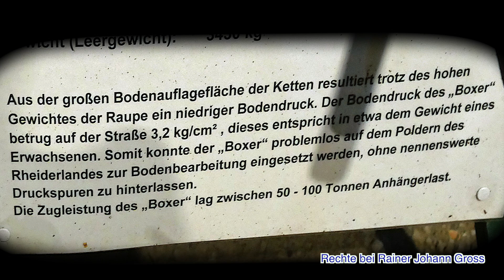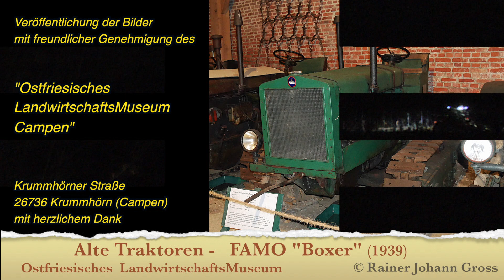Alte Traktoren - FAMO "Boxer" (1939) Ostfriesisches LandwirtschaftsMuseum - Rainer Johann Gross